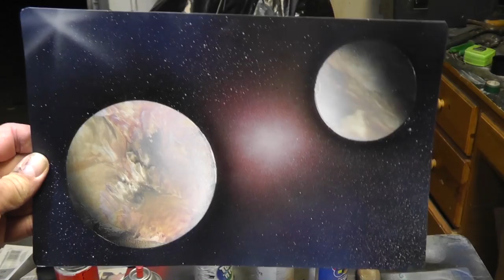Space Spray Paint Art - Osage City Kansas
Poster board from Walmart.  Krylon and Rustoleum.  Dollar General paint is crap and won't work.  A 20x20 square fan and with a pleated furnace filter pulls overspray and fumes to the side.